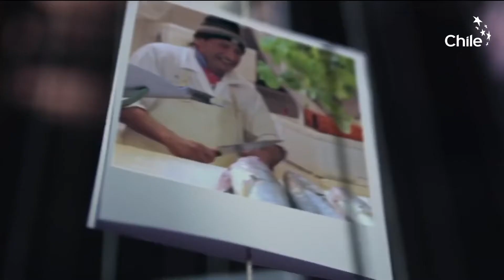Marca Chile - Construyamos juntos la Imagen de Chile